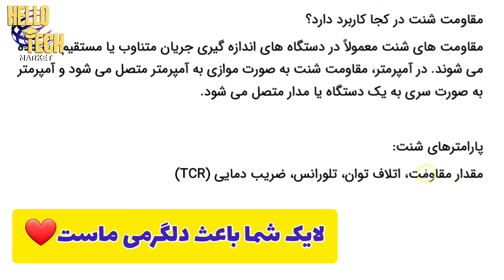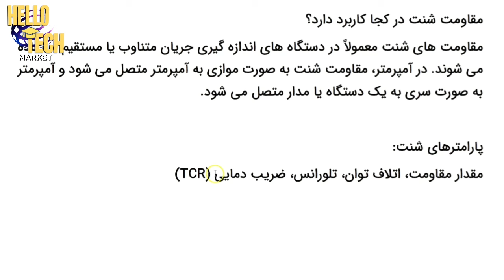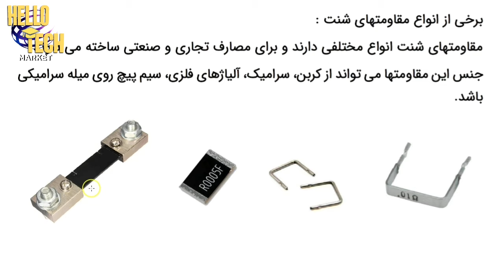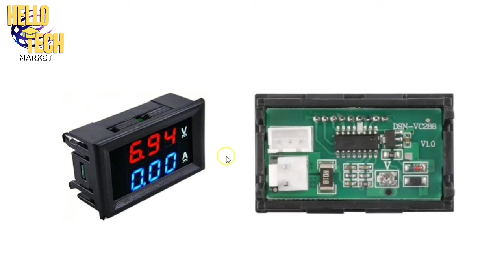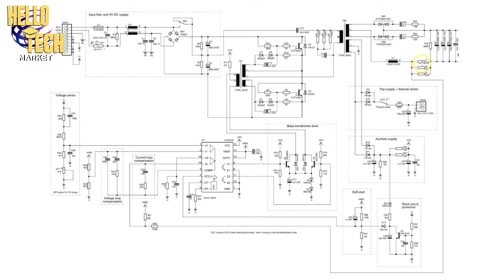مقاومت شنت چیه؟:آمپرمتر روپنلی رو با این ترفند وصل کن به مدار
سلام به شما دوستان عزیزم در این ویدئو درباره مقاومت شنت و وظیفه اون در مدارات الکترونیکی صحبت کردیم و یه ترفند جالب برای اتصال آمپرمتر روپنلی در مدار رو توضیح دادیم که در نوع خودش جالبه و امیدوارم مورد توجهتون قرار بگیره. لطفا کانال ما رو به سایر دوستان هم معرفی کنید و اگر عضو کانال نیستید لطفا گزینه مشترک شدن رو بزنید و زنگوله خبررسان رو روشن کنید تا در صورت انتشار ویدئوی جدید بهتون اعلام بشه.
ادامه آموزش ها رو میتونید از لینک زیر ببینید